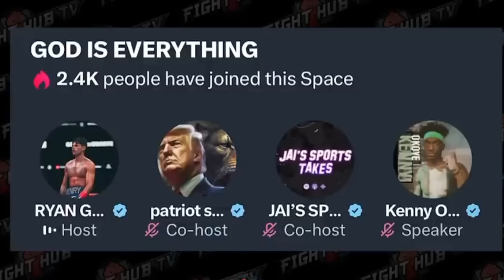Floyd Mayweather REACTS To Mike Tyson’s LEAKED TRAINING Footage For Jake Paul